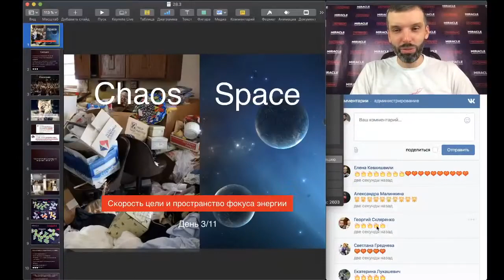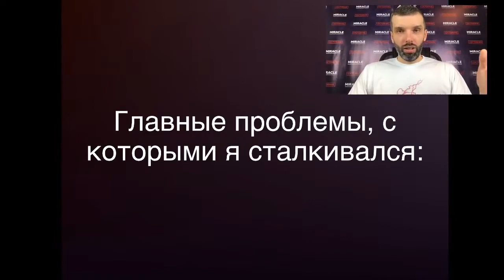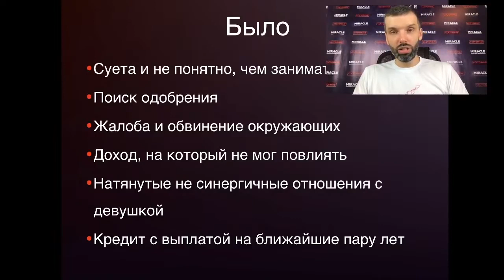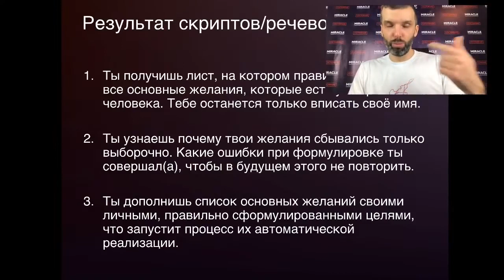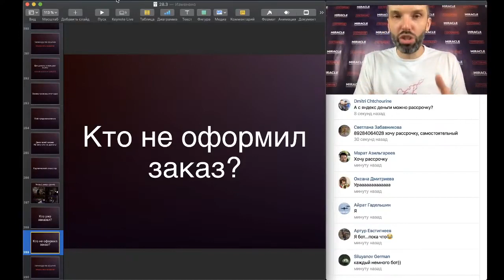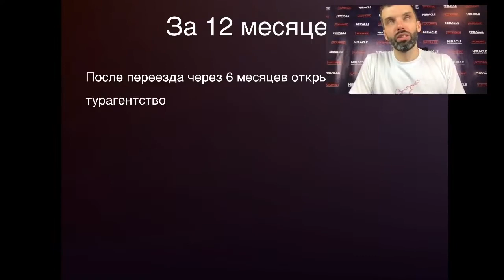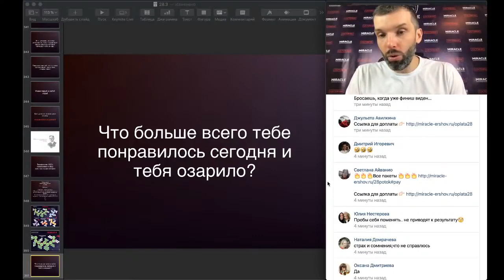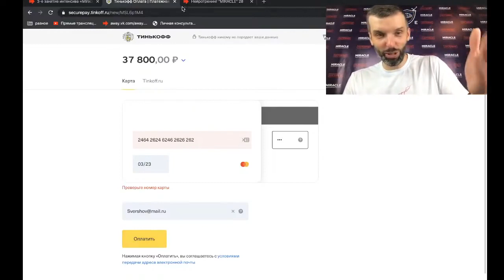3-е занятие интенсива «Miracle. Технология Достижения Результата» 28 поток